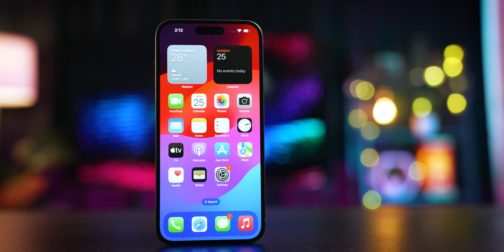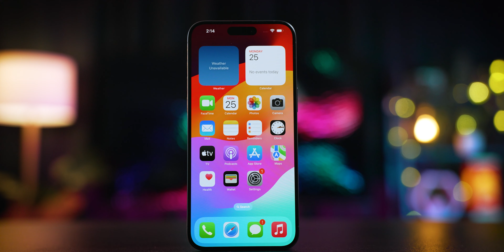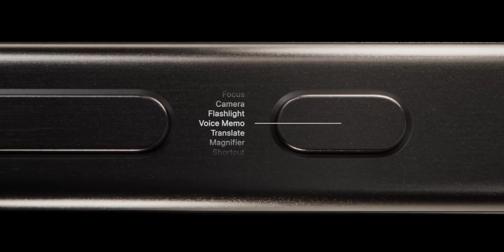Unboxing : Apple iPhone 15 Plus & 15 Pro Max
Nyakotak Apple iPhone 15 Pro Max dan Apple iPhone 15 Plus

Apa yang bagus, baharu, menarik dan mengecewakan pada dua telefon pintar terkini Apple tahun ini?